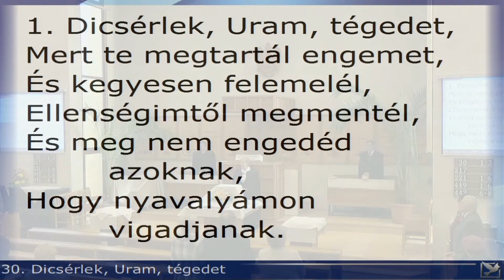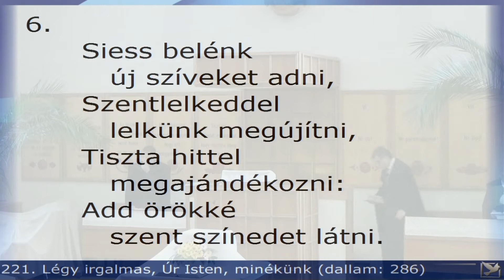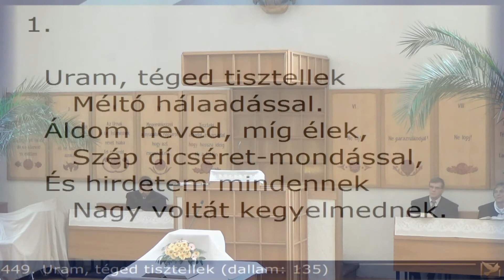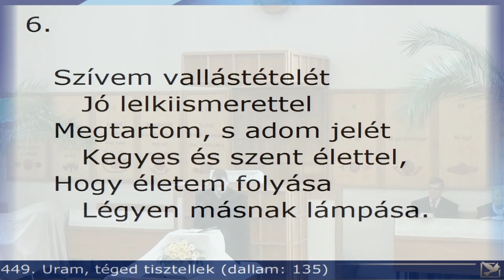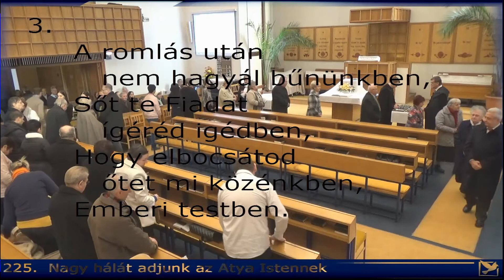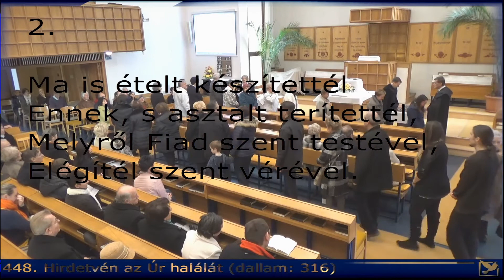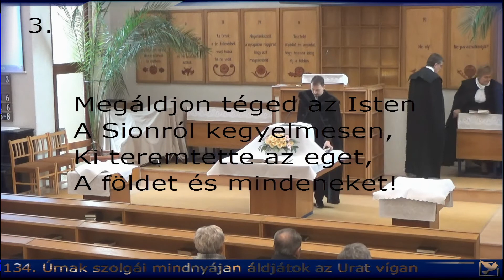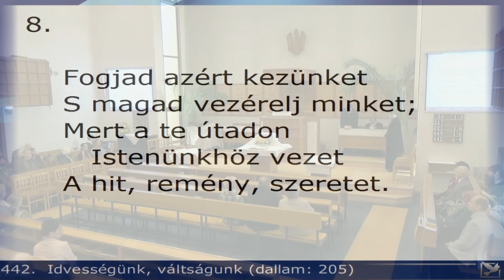Istentisztelet 2017. november 12. Debrecen-Nagyerdei Református Egyházközség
Istentisztelet
2017. november 12.
Debrecen-Nagyerdei Református Egyházközség
Igét hírdet: Püski Lajos